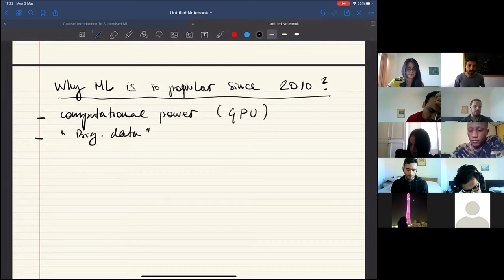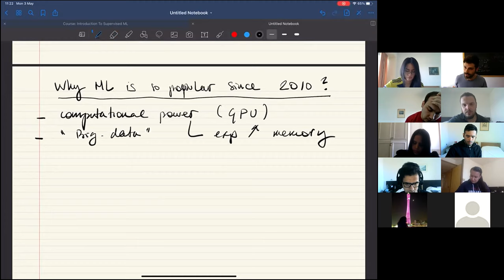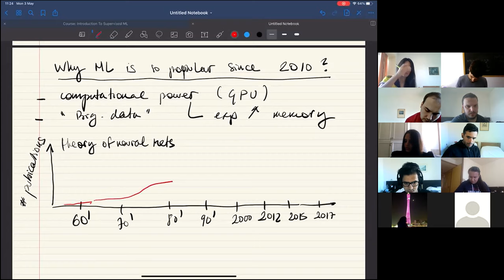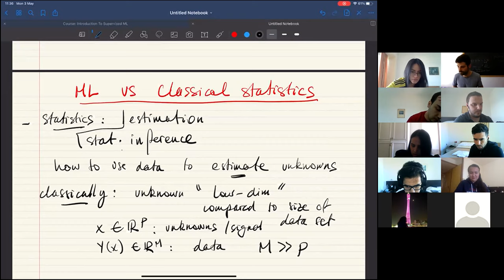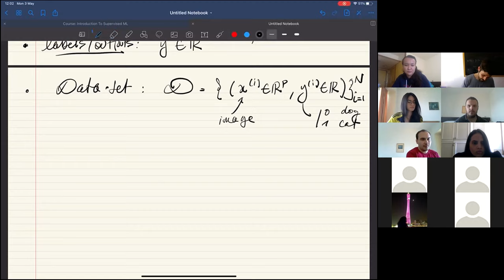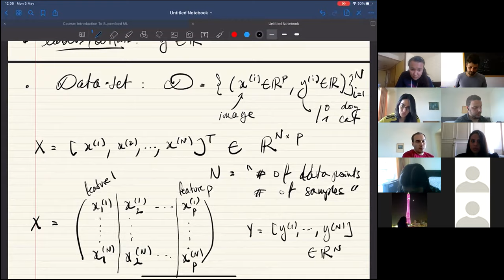Data Science and Machine Learning (QLS-DSM) Lecture 1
J. Barbier
QLS-DSM-L01-Barbier-Zoom.mp4